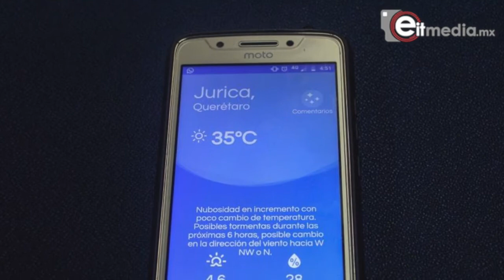Noticias "Las breves de eitmedia 5 junio 2018"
eitLasBreves En menos de 2 minutos infórmate de las noticias más importantes en nuestras secciones de

Política: La Conferencia del Episcopado Mexicano anunció que a través de la organización Cáritas Mexicana, se sumará a los esfuerzos para ayudar a los damnificados por la erupción del Volcán de Fuego, ocurrida este domingo en Guatemala.

Emprendedores: Investigadores y estudiantes de la Universidad Autónoma de Querétaro (UAQ) presentaron la aplicación "HidroJurica", un sistema de alerta temprana de lluvias que contruibuirá a la prevención de desastres.

Deportes: La Dirección de Selecciones Nacionales dio a conocer la lista de 23 jugadores que disputarán la Copa del Mundo Rusia 2018, la cual incluye a Diego Reyes, Andrés Guardado y Héctor Moreno, mientras que Erick Gutiérrez quedó fuera.

Esfera: Suman 46 los heridos por erupción de volcán de Fuego que dejó 25 muertos. Autoridades de protección civil de Guatemala informaron hoy que continúan las labores de rescate en las zonas de tres departamentos impactadas por la erupción del volcán de Fuego ayer domingo que causó 25 muertos, en tanto que la cifra de heridos.

Local: Interconexión Monterrey-Valle Oriente iniciaría a principios de 2019. Pese la polémica y diversas controversias, el Gobierno del Estado informó que los trabajos de la interconexión del centro de Monterrey con Valle Oriente comenzarían a principios del 2019.

Entretenimiento: La película ''Hombre al Agua'' protagonizada por el mexicano Eugenio Derbez, ha recaudado más de 500 mdp en taquillas mexicanas.